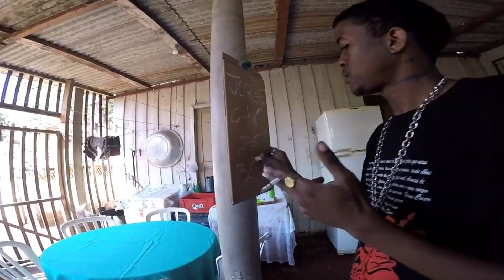Jhony REACT - OURO - KayBlack, Orochi e Xamã ( Versus Vol1 ) Feat. Tropkillaz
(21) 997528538